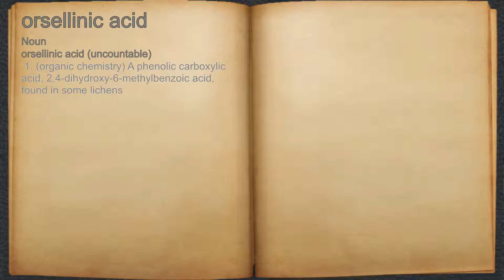What does orsellinic acid mean?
A spoken definition of orsellinic acid.

Intro Sound:
Typewriter - Tamskp